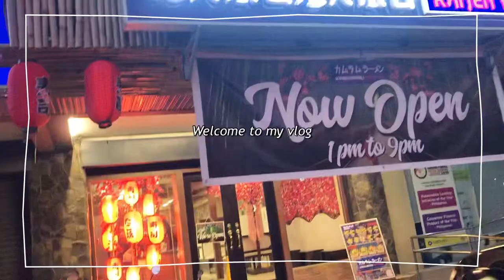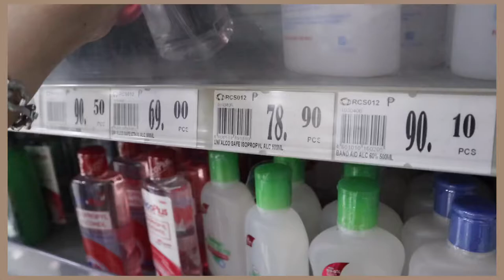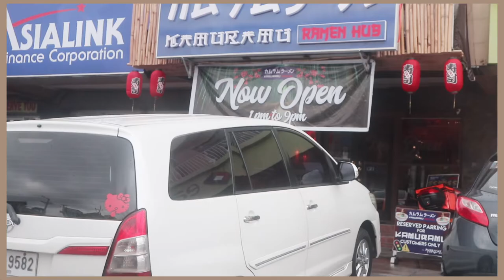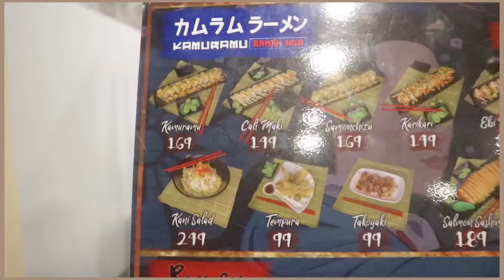Monthly grocery shopping (+Trying new ramen +Fast talk with cousin) |Maestra Quia